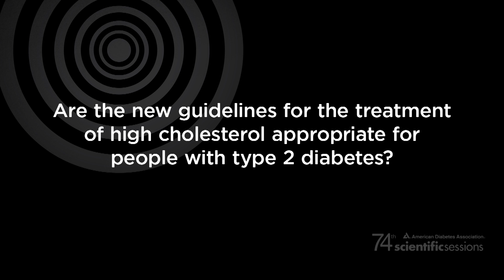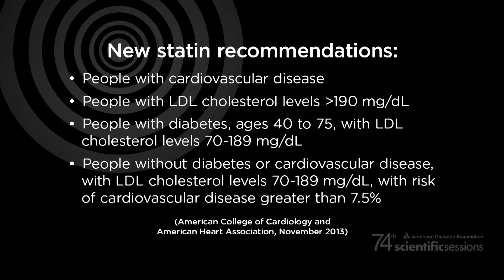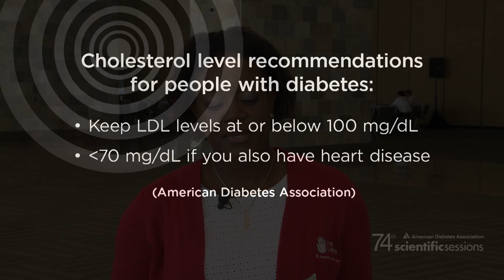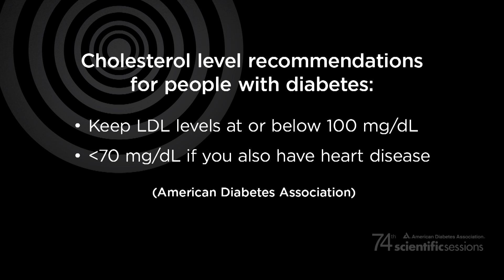74th Scientific Sessions: Are New Guidelines for Lipids Appropriate for People with Diabetes?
Are new guidelines for the treatment of high cholesterol appropriate for people with type 2 diabetes? Experts are debating that topic this week, here at the Scientific Sessions. Rhonda Anderson reports from San Francisco.